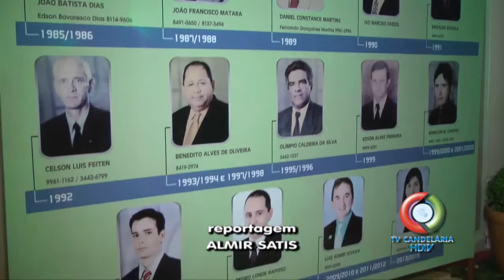EVENTO EM COMEMORAÇÃO AOS 30 ANOS DA ACIRM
ROLIM DE MOURA - RONDÔNIA